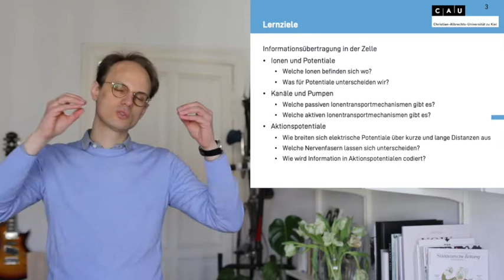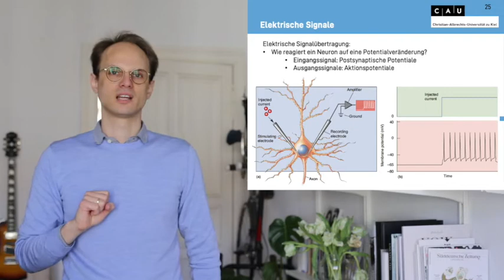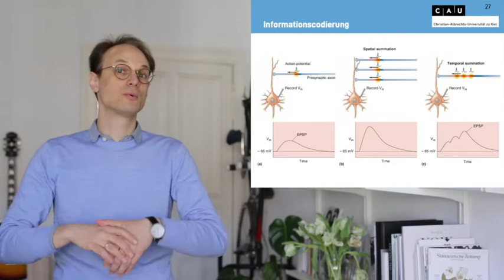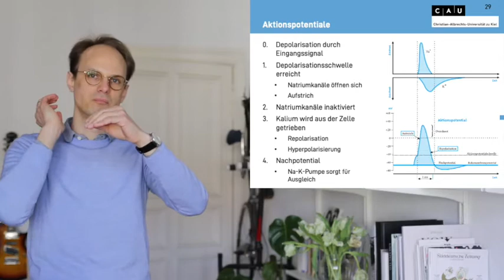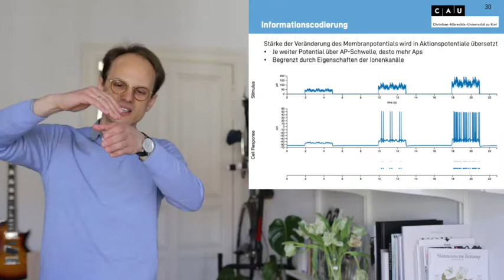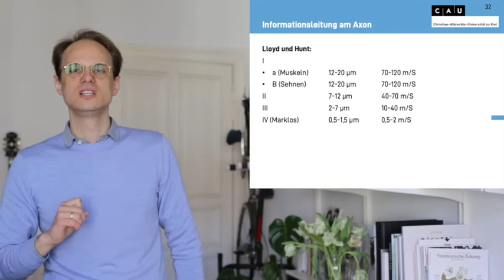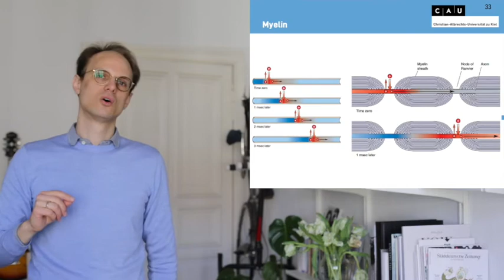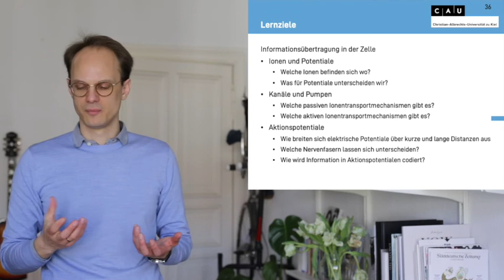Vorlesung Biologische Psychologie S3_2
Biologische Psychologie
Christian-Albrechts-Universität Kiel

Informationsübertragung in der Zelle
Ionen und Potentiale
Kanäle und Pumpen
Aktionspotentiale